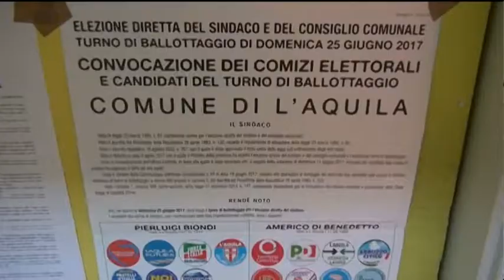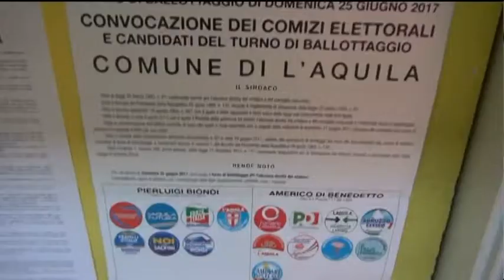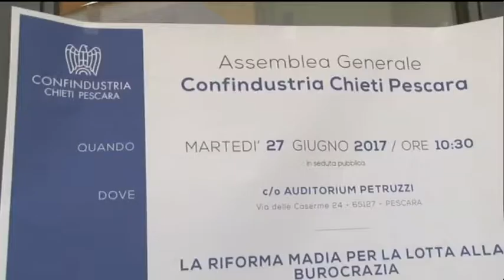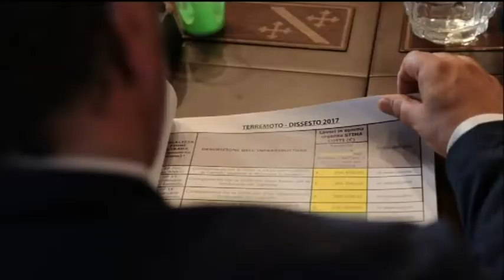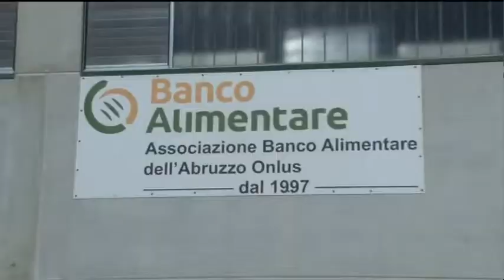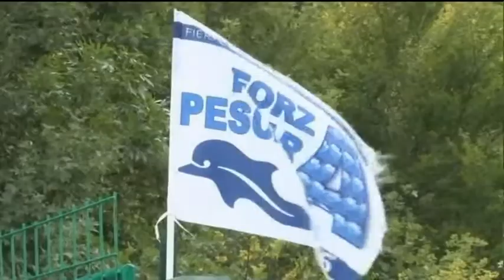TgSei Edizione delle 19 Martedì 27 giugno 2017